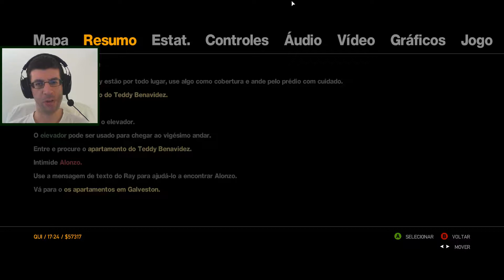GTA IV #22 | A MORTE DO PLAYBOY X | PC/Português (Legendado em brasileiro)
A escolha entre matar Dwayne e Playboy X foi feita.
Vejam o resultado.

▶Subscrevam o canal para mais vídeos